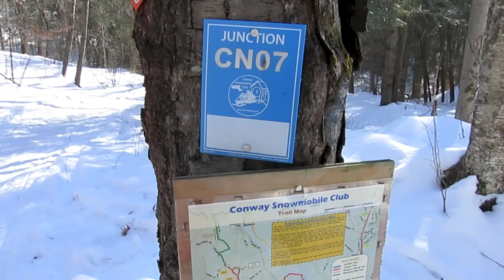December '12-January '13 Snowmobile Vid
Early Season riding testing shots with my GoPro. Riding on the Conway Snowmobile Club Trails